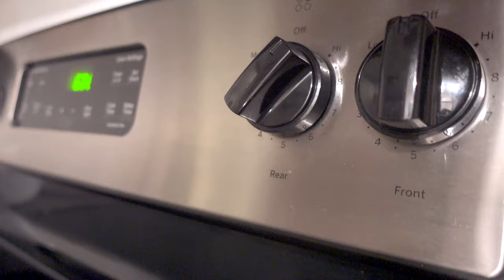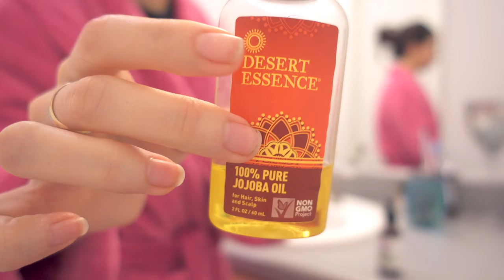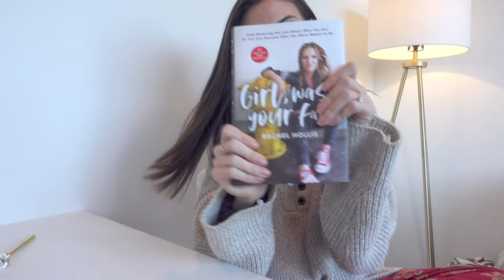MORNING HANGS | my winter morning routine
Hey guys! Welcome to morning hangs. Today's video was my winter morning routine. It changes from time to time, but this is what a pretty good morning looks to me. I am curious, is there something you do every morning no matter what? Let me know! :)